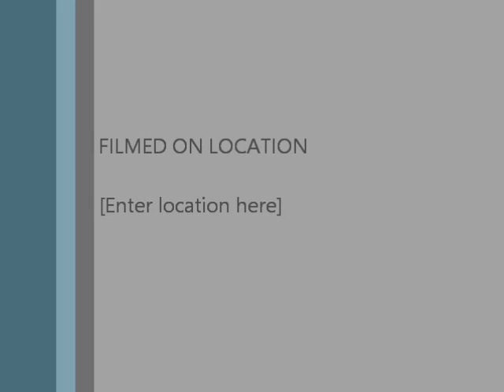Sunday morning chores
Cleaned off a light snow from the driveways, filled wildlife feeders and took garbage to the road for morning pick-up.